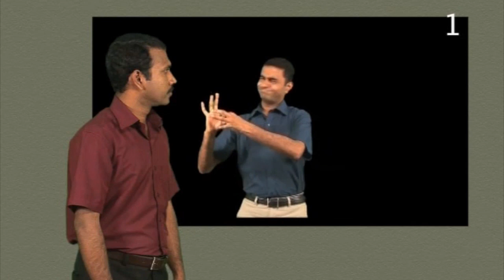More Information - Abram Saves Lot - Kerala Sign Language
Abram Saves Lot - Genesis 14:8-24
Kerala Sign Language - CBT 8, FGH 8 -